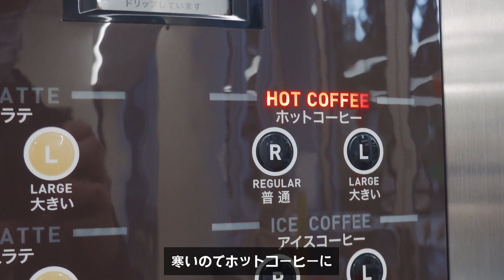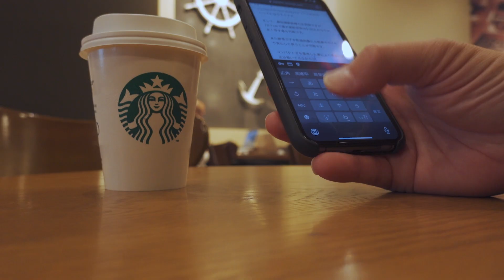朝日を見に行ったついでにSIGMA 18-50mm F2.8について話す。ZV-E10やα6400、6600にオススメのレンズ登場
撮影カメラ
■カメラ:RX100M7
■NDフィルター
■RX100M7に付けていたマイク
※このマイクを選んだ時の動画

■DJI Pocket 2
■ポケット三脚

00:00 朝日撮りにきました
04:45 SIGMA 18-50について
10:10帰ります